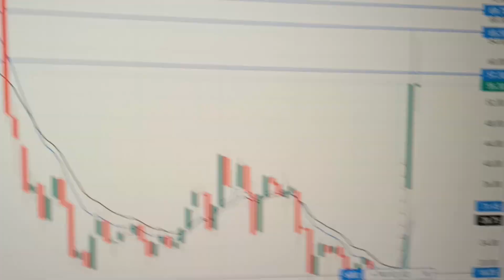Live Intraday Trade | Bank nifty & Finnifty Option Trading by | Image Stock Trader | 4 July 2023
Profit in intraday trading My Secret Fib Strategy Revealed